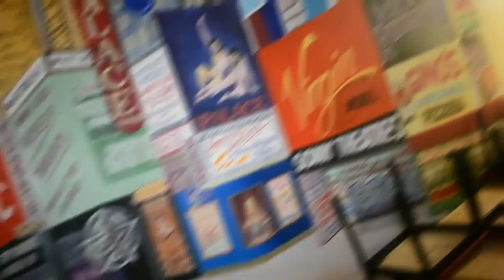Trill Dollaz-I Dont Think They Know This